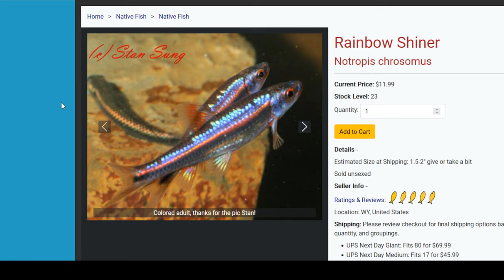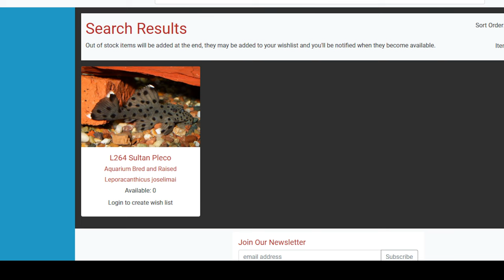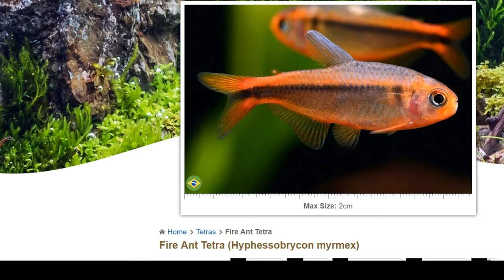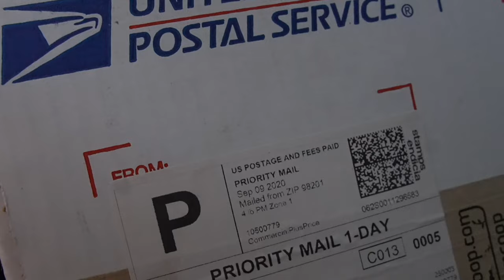GLO CORYDORAS COMING TO A FISH STORE NEAR YOU